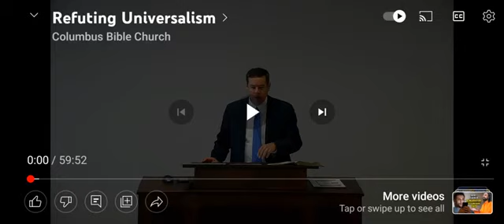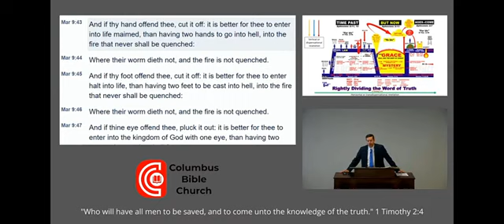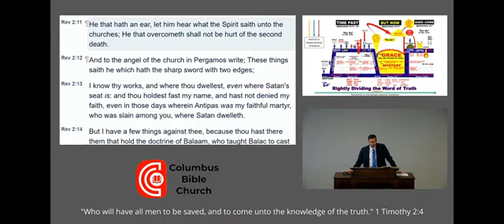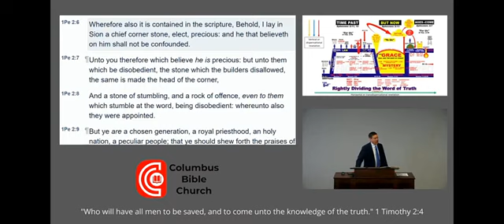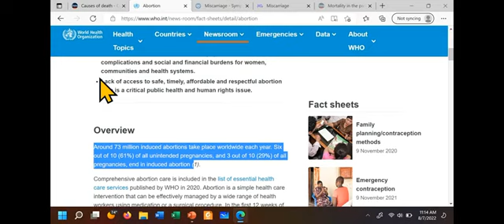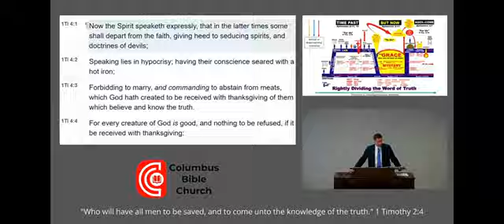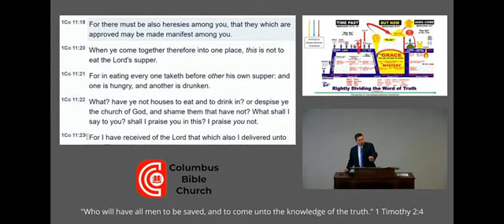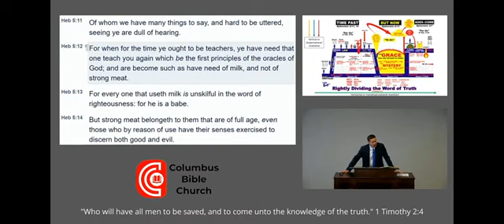Refuting Universalism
David Reid  .. Columbus Bible Bible Church